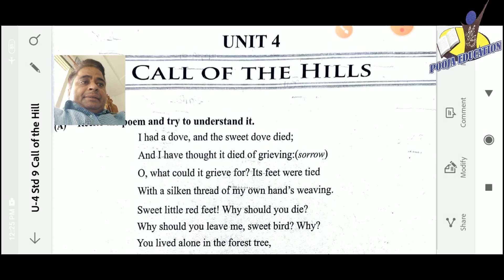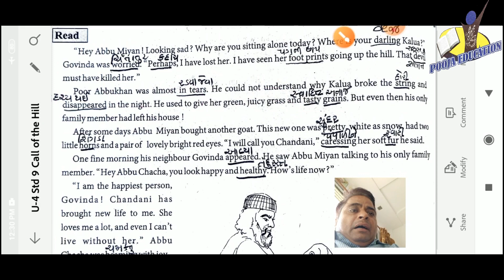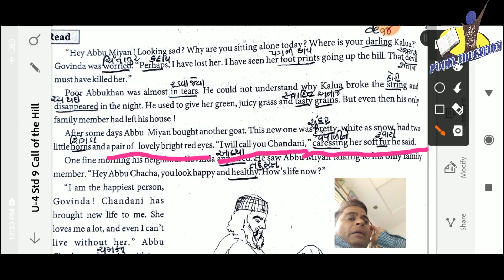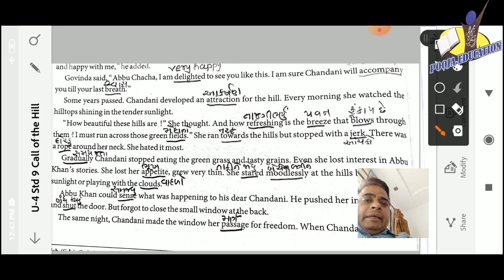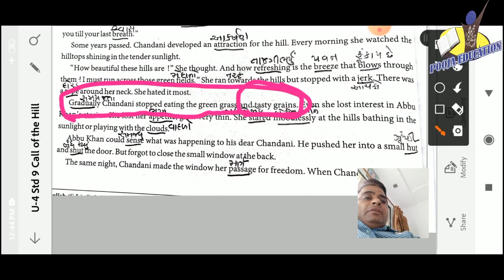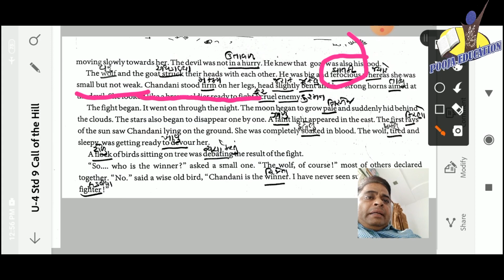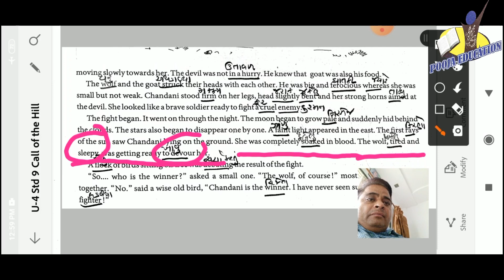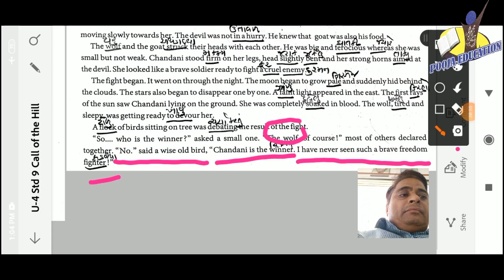STANDARD:- 9 / SUBJECT:- ENGLISH (UNIT:- 4)